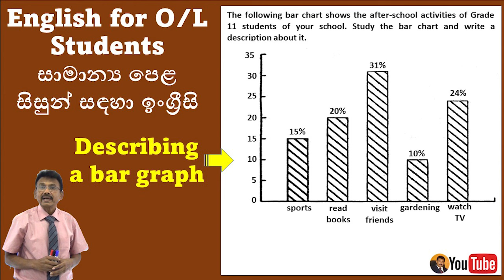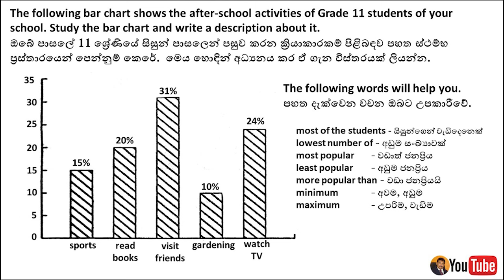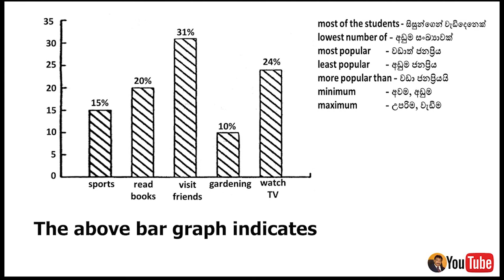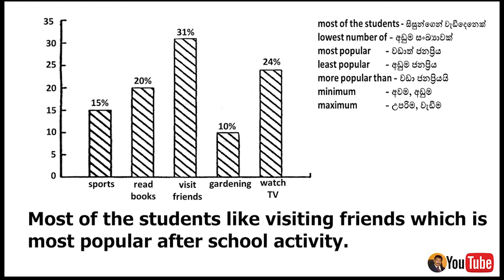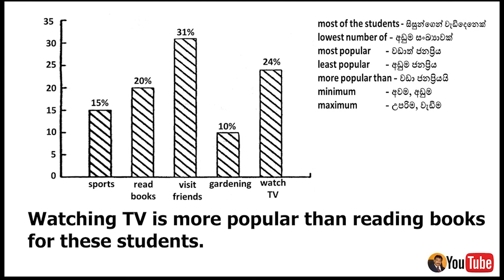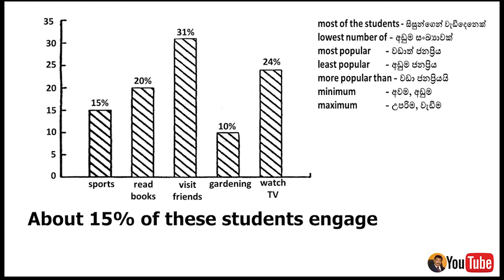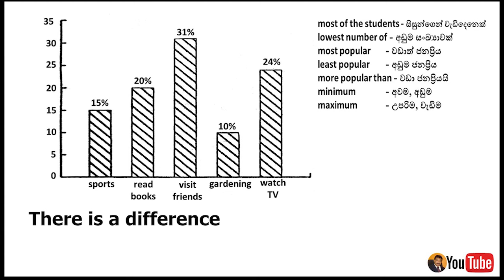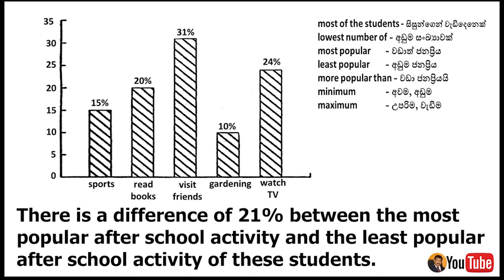How to describe Bar charts | O/L English Language | සා.‌පෙළ සිසුන් සඳහා ඉංග්‍රීසි Tissa Athaudahetti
Dear Students,
In this video, I am going to teach you how to describe a bar chart. This will be useful for those who wish to sit for G.C.E. (O/L),  G.C.E. (A/L) exams and IELTS Exams.
This bar chart indicates the after-school activities of Grade 11 students of our school. Most of the students like visiting friends which is most popular after-school activity. Watching TV is more popular than reading books for these students. About 15% of these students engage in sports in their leisure time. Gardening is the least popular after-school activity among these students which is 10%. There is a difference of 21% between the most popular after-school activity and the least popular after-school activity of these students.
how to describe a bar chart,o/l english paper 2023,English for O/l paper discussion,part 1,prepositions,clear explanation in sinhala,a/l general english lessons,a/l general english past papers,a/l general english in sinhala,general english 2020 answers,advanced level general english,pass your a/l general english easily,g.c.e.(adv. level) general english,advanced level english paper discussion 2020 past paper,jayatissa athaudahetti,barcharts,a/l general english new syllabus,2020paper,
Happy learning.
Jayatissa Athaudahetti.